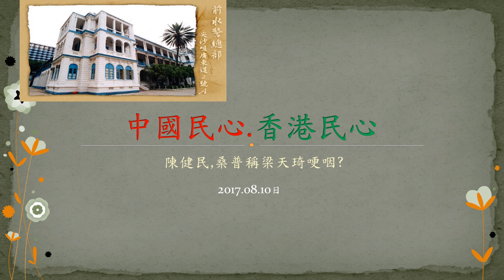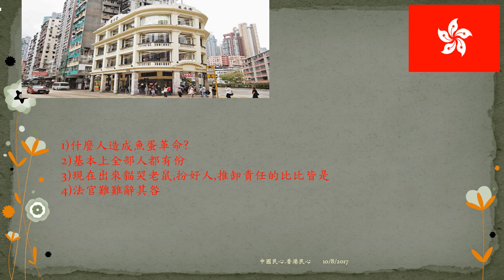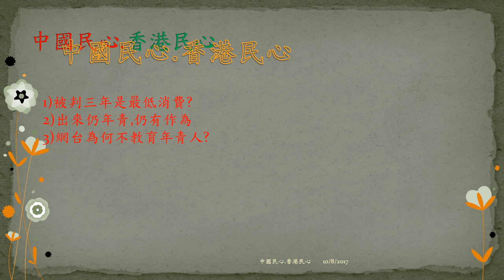中國民心香港民心20170810 陳健民,桑普稱梁天琦哽咽?